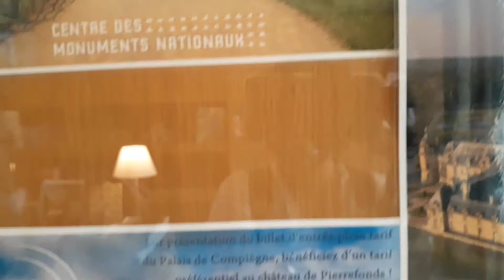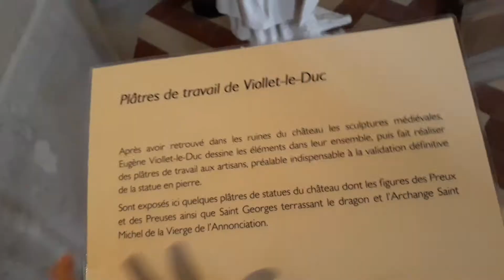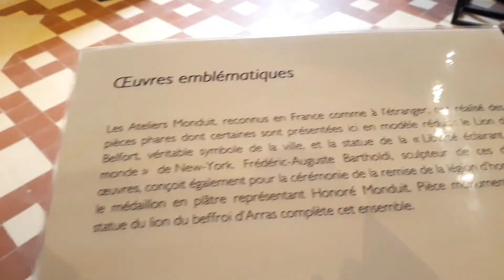🏰CHÂTEAU PIERREFONDS👍 قلعة محصنة🏰 CHÂTEAU FORT 1h17 DE PARIS🏰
VOILÀ LE CHÂTEAU DE PIERREFONDS  À 1H17 DE PARIS EN FRANCE UN CHÂTEAU FORT À VISITER